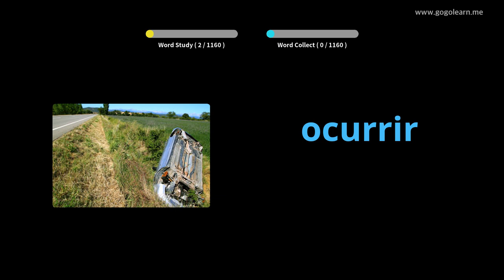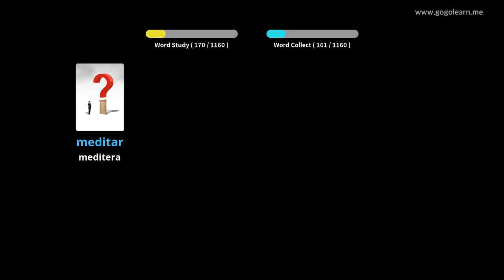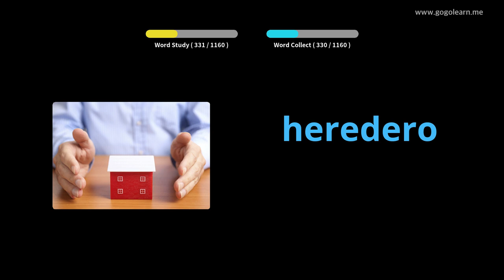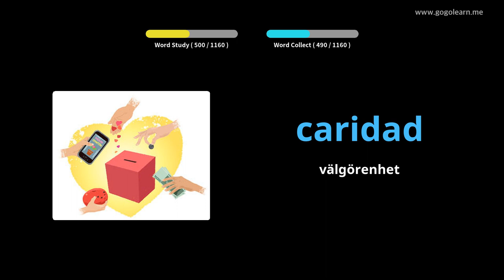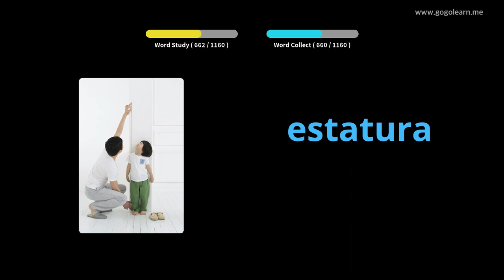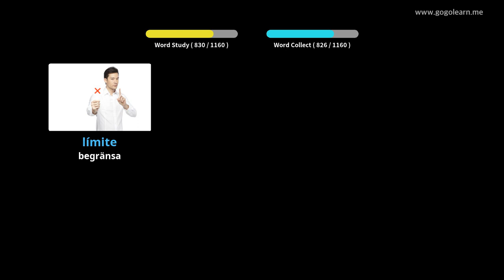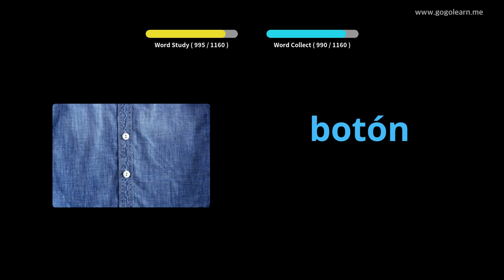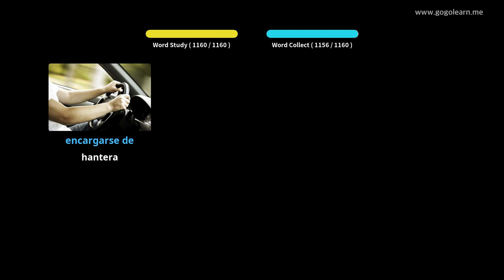Lär Dig Spanska Genom Bilder |Spanska Ordförråd Studerande | Golearn